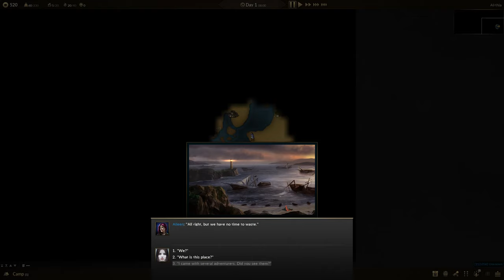Let's Play Low Magic age all Cleric # 1 Start a new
if you want special builds tryed out just write in the comments